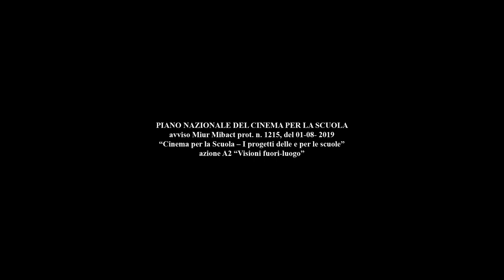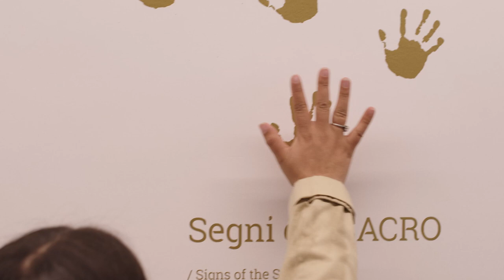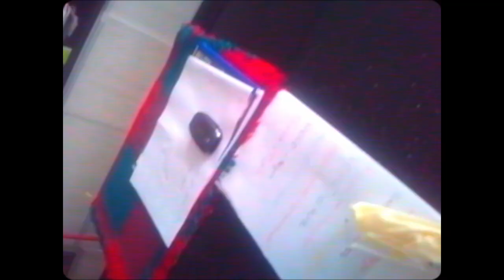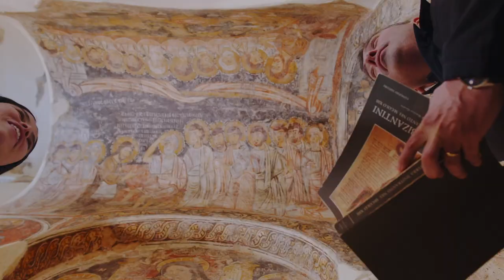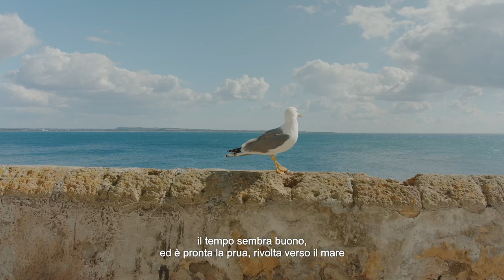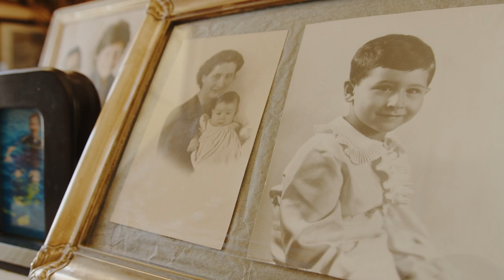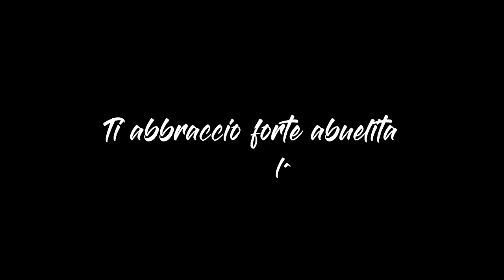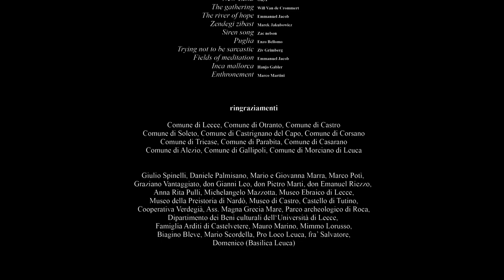Terra di Mezzo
Il film realizzato dal regista Edoardo Winspeare insieme agli studenti dell'IISS Giannelli racconta il viaggio di una studentessa, alla scoperta della civiltà del Salento. Si è scelta una ragazza di origine extraeuropea per richiamare in chiave moderna la penisola salentina, da sempre ponte fra occidente e oriente. Durante il cammino la studentessa ha incontrato alcuni fra i maggiori esperti della Terra d’Otranto che le hanno illustrato il genius loci di questa terra. Il viaggio è scandito dai versi di poeti e scrittori che nei secoli hanno cantato il Salento.